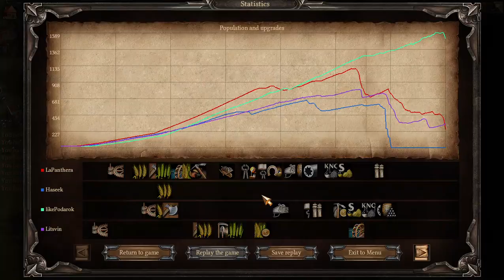Рейтинг Казаки 3 2v2 коняшки